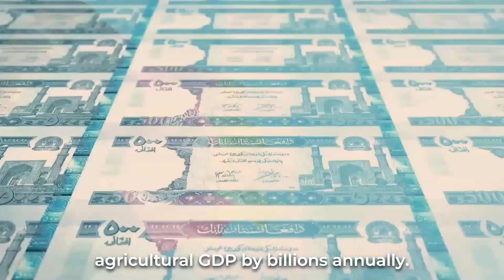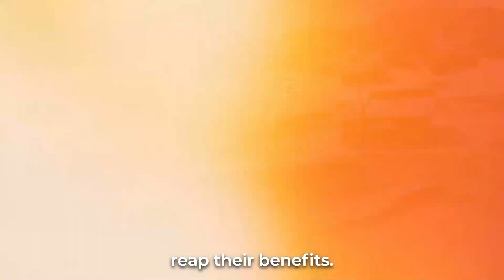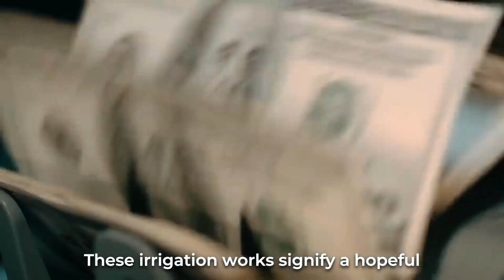The Largest Irrigation Water Canal Project In Afghanistan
Step into the realm of extraordinary mega projects and explore the most incredible feats of construction and innovation worldwide. From awe-inspiring skyscrapers to massive infrastructure developments and ground breaking technological wonders, we're here to showcase the cutting-edge advancements shaping the future. Be prepared to be amazed by the scale, ambition, and ingenuity behind these engineering marvels that are influencing the destiny of our planet. We will dive deep into Afghanistan's Largest Irrigation Water Canals and how they are changing the architecture in the entire country.

CHECK OUT OTHER ULTIMATE PROJECTS:

Discover The World's Biggest Container Ship Ever Built